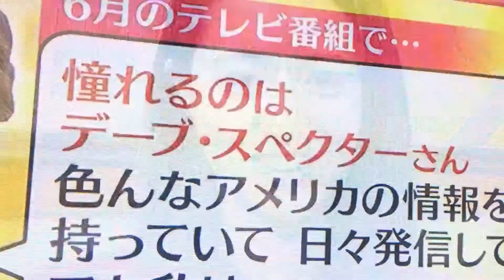来年３月末で休業の春香クリスティーンが生報告「インプットが足りないなと」